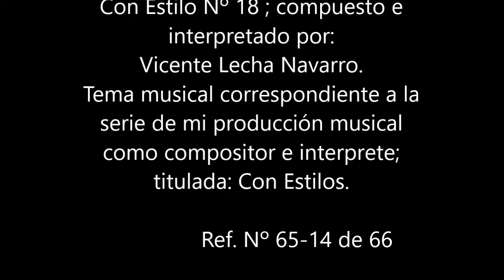Samba para Flauta de autor original e inédita.